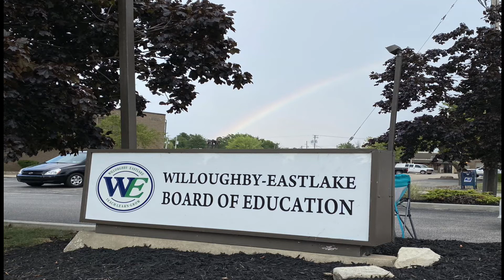Meet the Candidates 9/29/21 Krista L. Bair SB